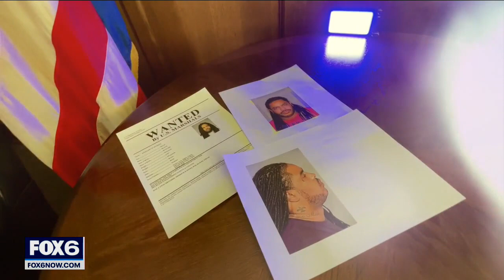Wisconsin's Most Wanted: Devin R. Jones | FOX6 News Milwaukee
A triple shooting near 20th and Center left a Milwaukee mother dead. Now, authorities are searching for 34-year-old Devin R. Jones -- wanted for homicide and recklessly endangering safety.